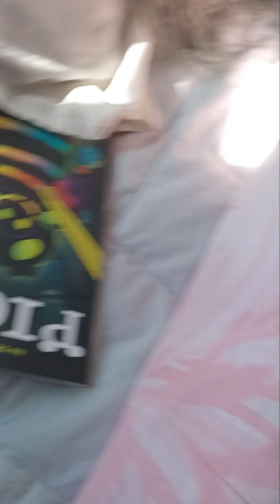we found a Spider in our house (Scary)